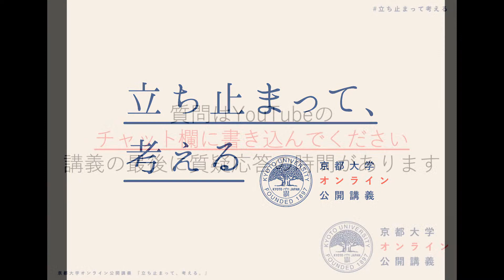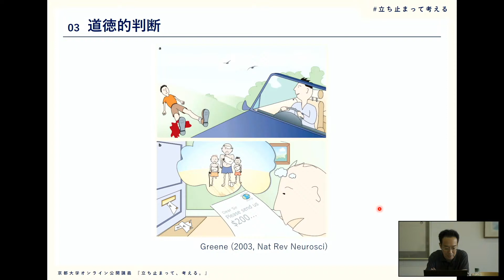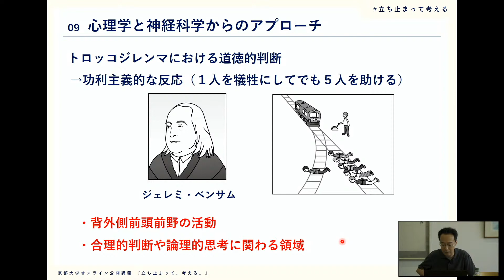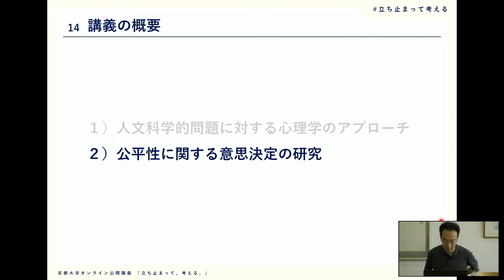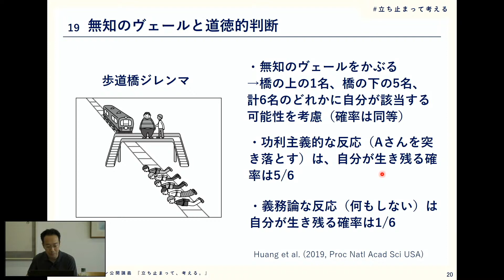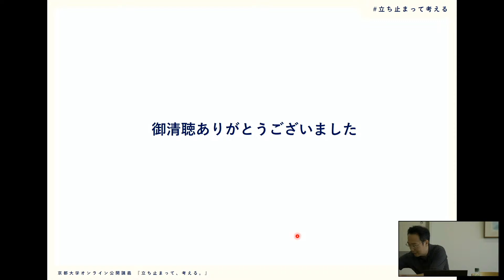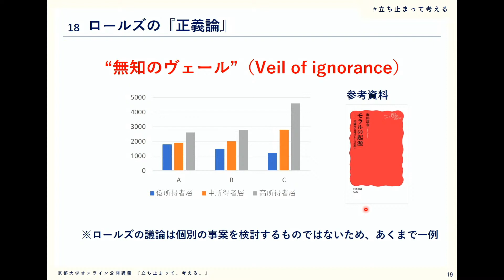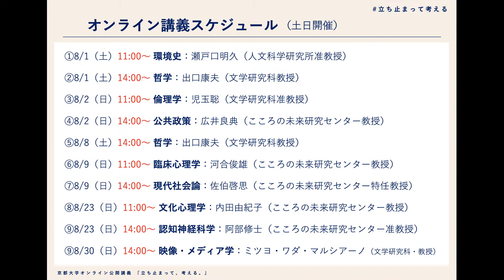阿部修士先生「道徳的意思決定の心理学」認知神経科学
オンライン公開講義「立ち止まって、考える」阿部修士先生の講義です。
2020年8月23日14:0015:00

※英語字幕は本ユニットによる作成です。講師の先生方に完全なチェックを受けたものではありませんのでご了承ください。